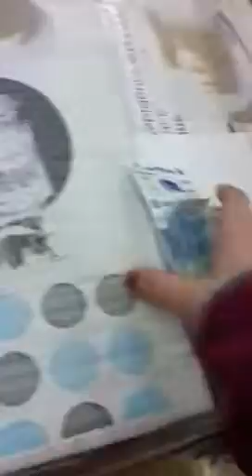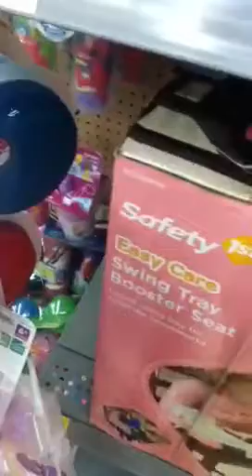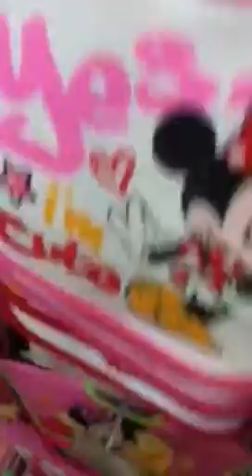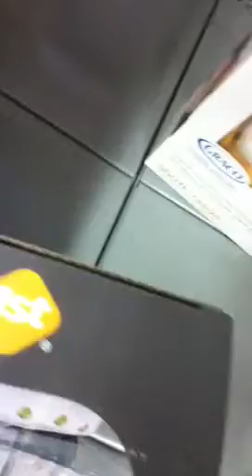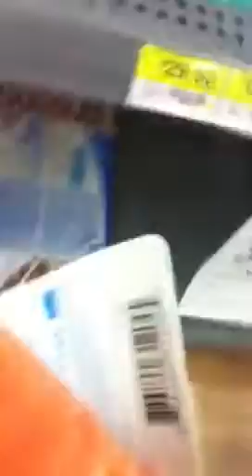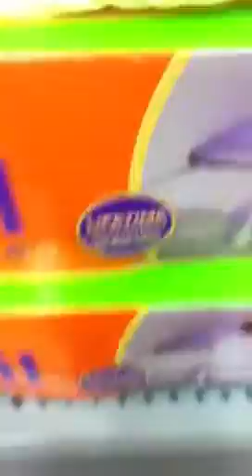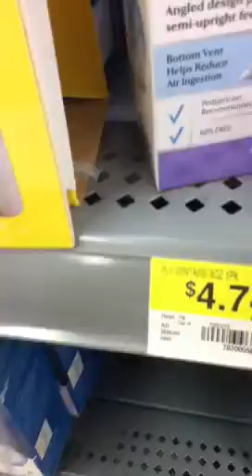walmart part 2